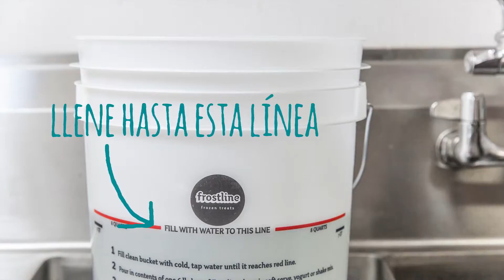Frostline SoftServe Mixing HiRes Spanish